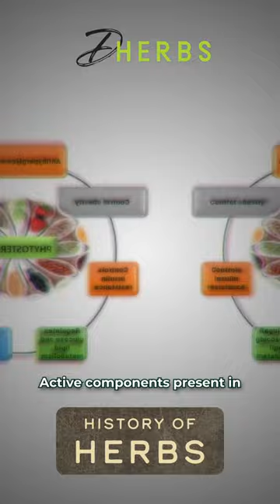Does aloe vera have beneficial effects for diabetics?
Research shows that aloe vera juice may be beneficial for people with diabetes. Aloe vera contains active components that help in lowering high blood pressure. It's also been shown to lower blood glucose levels. Please consult with a doctor before consuming.